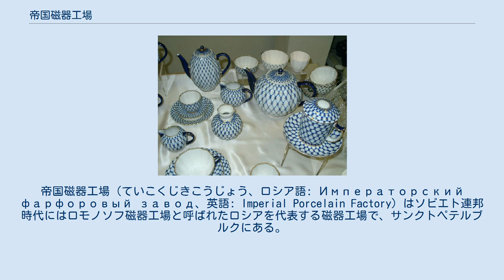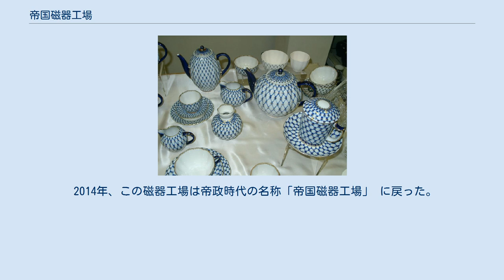帝国磁器工場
エリザヴェータ_(ロシア皇帝)
ミハイル・ロモノーソフ
帝国磁器工場（ていこくじきこうじょう、ロシア語: Императорский фарфоровый завод、英語: Imperial Porcelain Factory）はソビエト連邦時代にはロモノソフ磁器工場と呼ばれたロシアを代表する磁器工場で、サンクトペテルブルクにある。
 コバルト・ネット磁器 磁器工場がエリザヴェータ女帝の命で、1744年当時ロシアの首都だったサンクトペテルブルクの郊外に作られて、主にロマノフ家のために制作した。
これに先立った1718年、ピョートル大帝はヨーロッパ外遊の折、ドレスデンでマイセン工場を見学しており、フライブルクの製鉄関係で働いていたでドミートリー・ヴィノグラードフ（ Dmitry Ivanovich Vinogradov）によって創立された。
彼の磁器はロシアの材料を使いながらもマイセンに似ていたが、姿形は中国の陶磁器に似せたといわれている。
 18世紀後半、エカチェリーナ女帝の時期に、この磁器工場は最盛期を迎え、1765年には「帝国磁器工場」と呼ばれるようになった。
 19世紀になって、ベルリン王立磁器製陶所やセーヴル焼き工場からも技術者が招かれ、またリモージュ焼きのカオリナイトも使われている。
 20世紀に入り、ソビエト連邦時代には、ロシア科学アカデミーに属していた時代があり、科学者の大先輩であるロモノソフにちなんで、「レニングラード・ロモノソフ磁器工場」と改名されている。
 この磁器工場の専売になる「コバルト・ネット磁器」は第二次世界大戦後に作られたもので、ドイツ軍により900日近く攻囲されたレニングラード市民が窓を目張りして耐えた経験から着想されたもので、帝政時代からあるデザインではない。
 2014年、この磁器工場は帝政時代の名称「帝国磁器工場」 に戻った。
工場に併設して「帝国磁器工場博物館」がある。